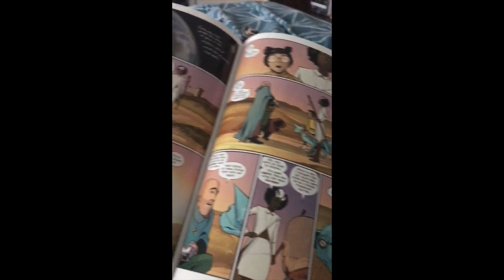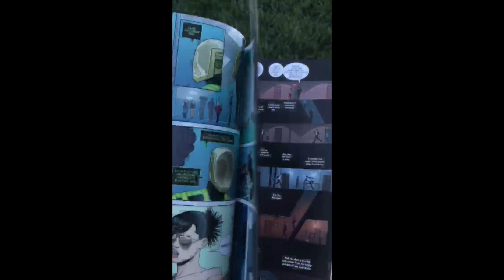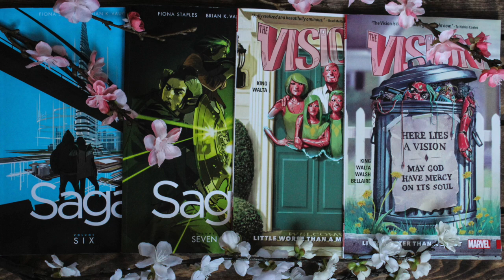Comic Book Readathon Vlog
Sorry this is up almost a week late but her is my comic book readathon vlog hope you guys enjoy it.

Graphic Novels mentioned:
 Saga volume 6 and 7 brian Vaughan
The Vision by King Walta
Monsteress by Marjorie Liu